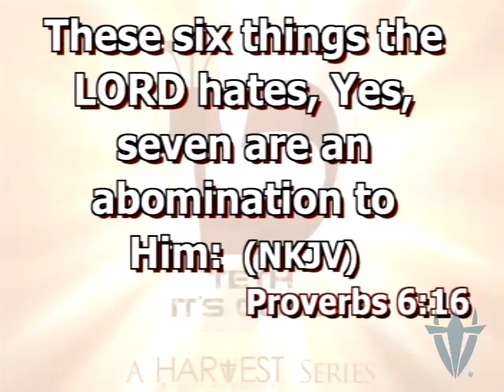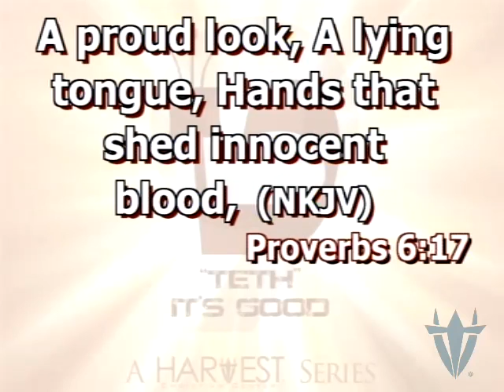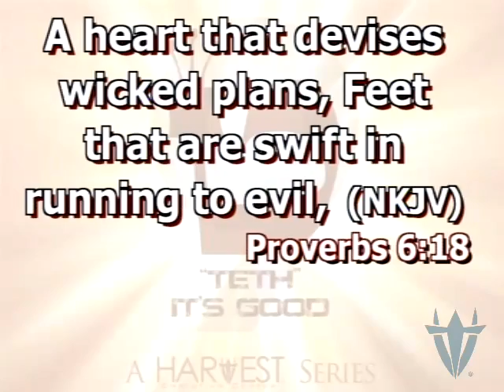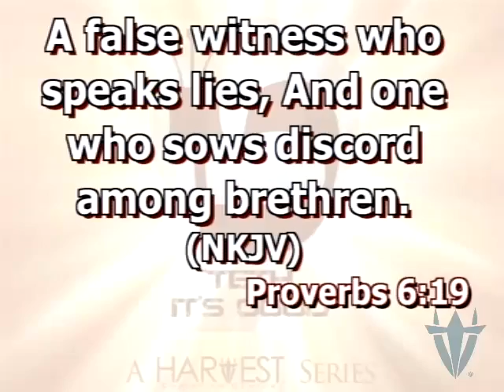God Don't Like Ugly - Bishop Kevin Foreman